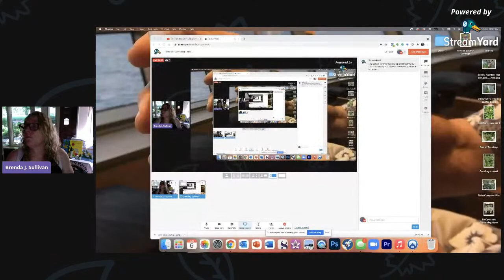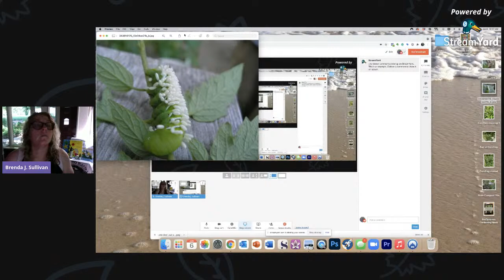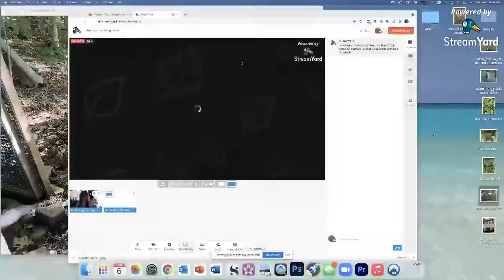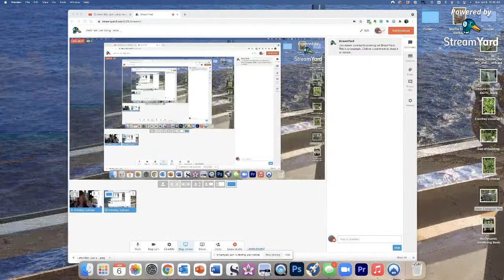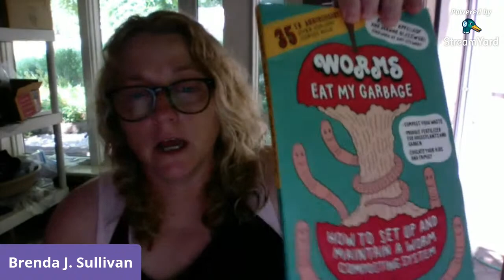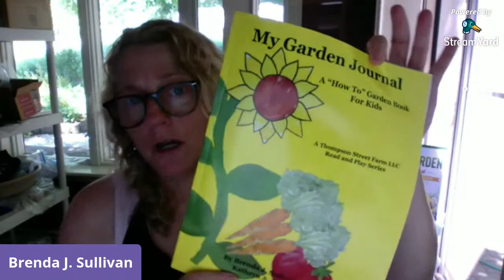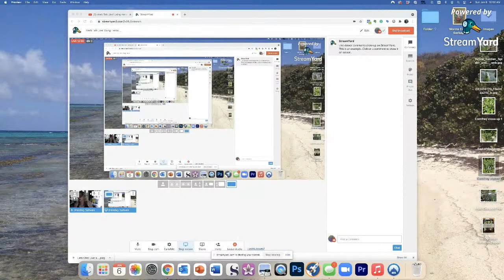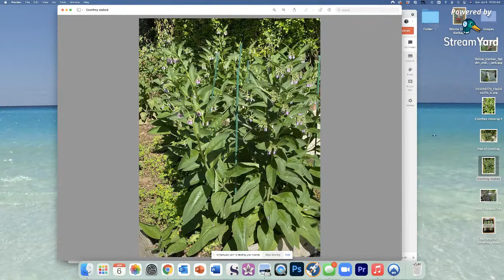Using Herbs to Deal with Garden Pests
Today I'm talking about herbs we use in our garden to deter garden pests. Wings, slimy ones 🐌, and the 4 legged varieties 🦌. I'll talk about herbs I use to fertilize, creating worm farms for rich organic compost.  Join me live here or at Clubhouse.

Farm to Bath Products Mentioned:
Farmers Secret Spray -
here are certain scents that bugs just hate and I've created the perfect recipe to make sure they stay away. We've tested this spray on our hikes in the deep woods of CT and we were not bothered one bit by gnats, black flies, mosquitos or ticks.

Gardeners Herb Balm with infused Plantian & Comfrey -
This is a wonderful balm for those who love to play in the dirt. I’ve infused the olive oil in this balm with two herbs, comfrey and plantain, which are both grown on our property. These herbs are known to help soothe irritated skin and the Eucalyptus essential oil can be helpful with bug bites.

Lemongrass Soap -
I started growing Lemongrass in my greenhouse in 2014. Since then it’s taken off like a weed..in a good way! When I was studying to become an herbalist I chose an assignment of making lemongrass tea from scratch. After drinking a few cups, I decided to use the remaining tea to make soap out of it. It’s been a fan favorite ever since and I have a hard time keeping it in stock.

My Garden Journal: A How To Garden Book For Kids, by Brenda J. Sullivan and Kathryn Sulivan

My Garden Journal: A Place to Organize Your Garden, by Brenda J. Sullivan

Biodynamic Gardening: Grow Healthy plants and amazing products with the help of the Moon and Nature's Cycles. by Monty Waldin

Worms Eat My Garbage: How To Set Up and Maintain A worm Composting System, by Mary Applehof and Joanne Olszewski